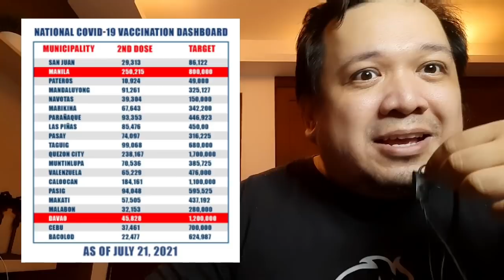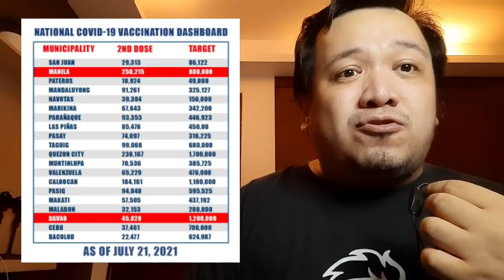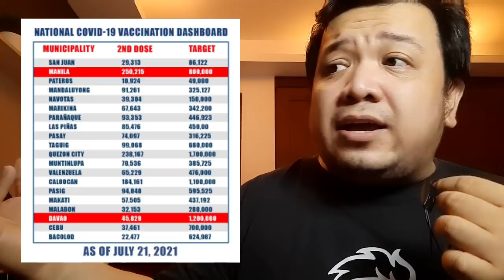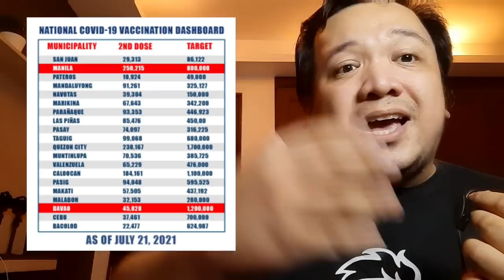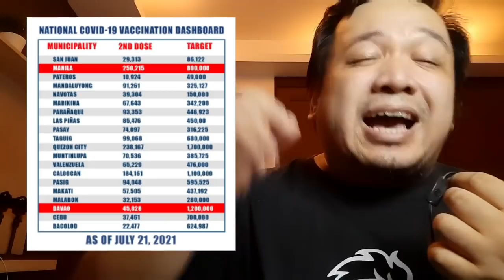Puro bash kay Mayor Isko, pero bakit mas dumadami nagpapabakuna sa Maynila?